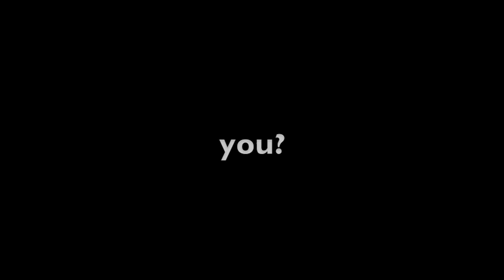Clemson Basketball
Clemson Basketball ad 08! Watch it's awsome! Go TIGERS!